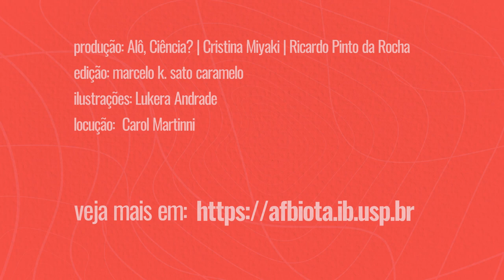AS MUITAS MATAS ATLÂNTICAS | AFBIOTA